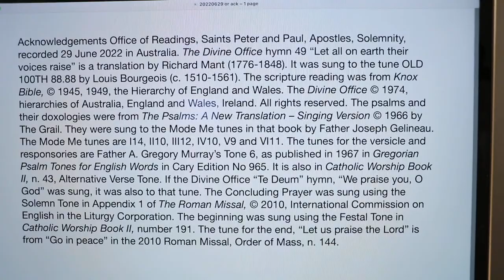Office of Readings, Saints Peter and Paul, Apostles, Solemnity.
29 June 2022 recording in Australia. The Divine Office hymn 49 “Let all on earth their voices raise” is a translation by Richard Mant (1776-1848). It was sung to the tune OLD 100TH 88.88 by Louis Bourgeois (c. 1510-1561). From the Liturgy of the Hours of the Catholic Church's Roman Rite.